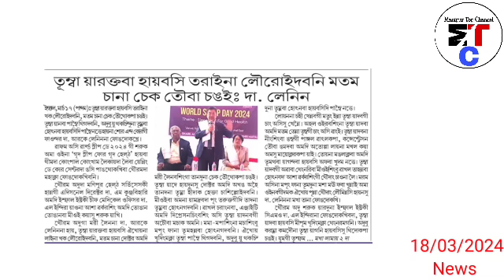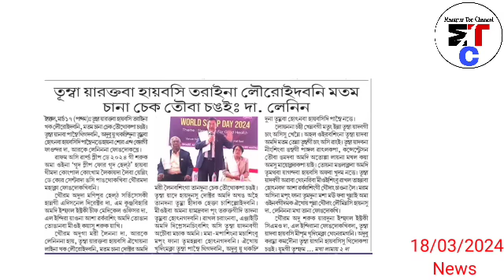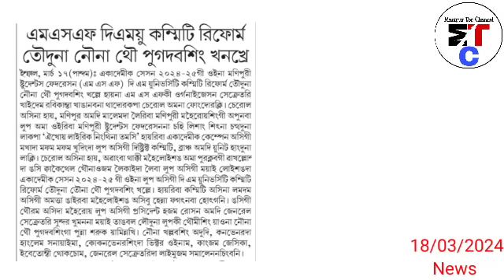🔥Salak Sana ITLF ki Office sakhangdaba singna thugairamle, Nongmeina su kapsilamle hairi